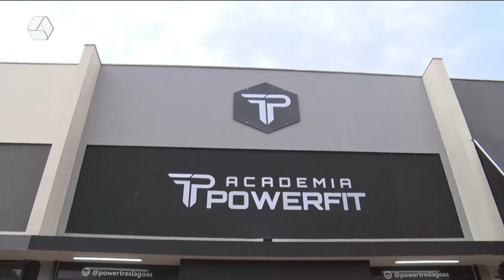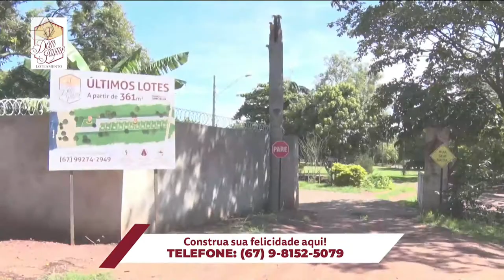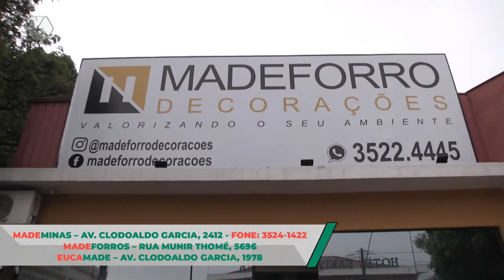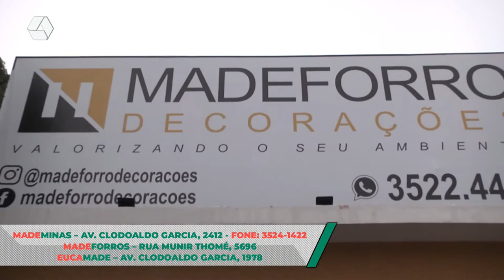RCN Notícias 23/03/2022